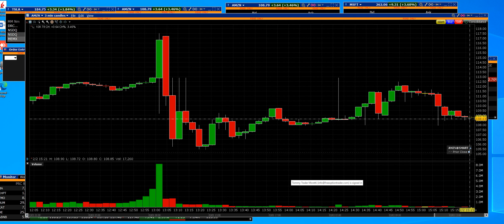2 2 23 AMZN earnings pop after hours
AMZN missed earnings slower growth stock pops